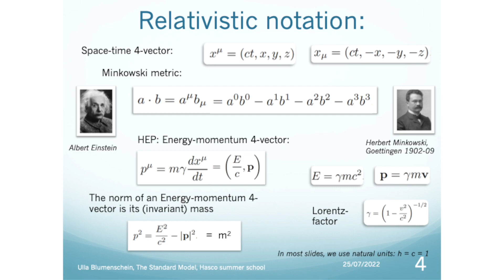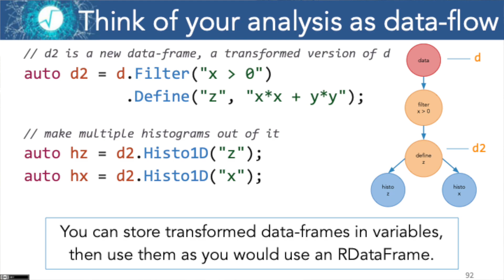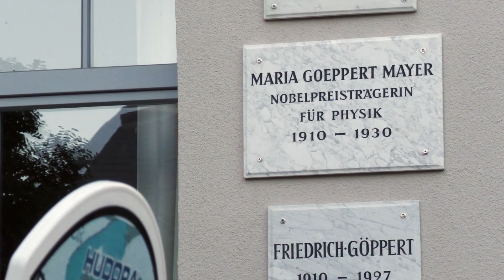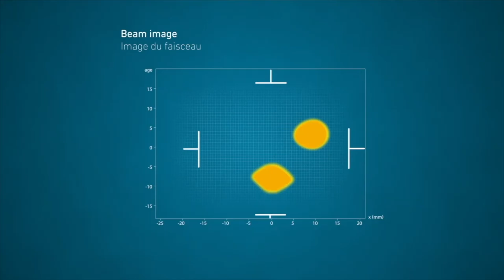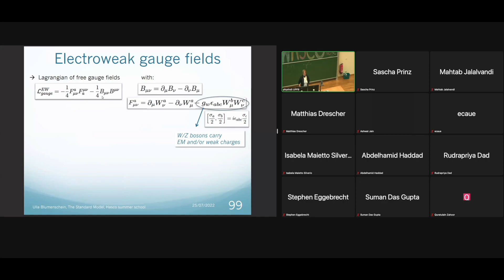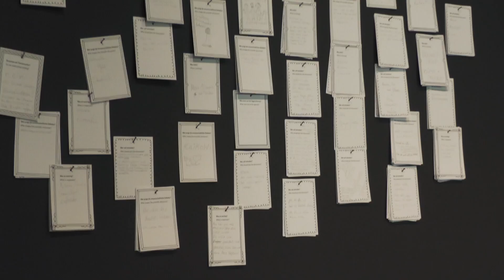Hadron Collider Physics Summer School (HASCO) 2022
The main objectives of the hadron collider physics summer school (HASCO) are introductory topics in elementary particle physics, in particular in hadron collider physics as relevant for research at the Large Hadron Collider (LHC).

This includes lectures and tutorials on theoretical foundations of the Standard Model of elementary particle physics as well as experimental techniques to test it such as machine learning. A particular focus was placed on the physics of the Higgs boson, which was discovered 10 years ago by the ATLAS and the CMS collaboration.

Approximately 62 students and 10 lecturers from Europe, America, and Asia attended the school from 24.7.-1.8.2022 with lectures and tutorials